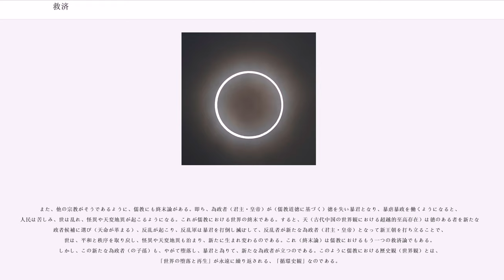救済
救済（きゅうさい、）とは、ある対象にとって、好ましくない状態を改善して（脱して）、望ましい状態へと変える（達する）ことを意味する。宗教的な救済は、現世における悲惨な状態が宗教に帰依することで解消または改善されることも意味する。様々な宗教で極めて重要な概念であり、救済を強調する宗教は救済宗教とも呼ばれ、「救済宗教」で通常「救済」という場合は、現世の存在のありようそのものが、生及び死を越えた存在領域にあって、何らかの形で決定的に改善されることを表すのが一般である。

救済の型には、生者や死者や魂などが天国や極楽や理想郷などの「あの世」に行く「来世救済型」と、神や仏や菩薩や救世主や理想郷などが「この世」に現れる「現世救済型」がある。また、個人単位で救済される「個人救済型」と、宗教的共同体や民族や国家や人類全体など集団単位で救済される「集団救済型」がある。また、信仰や苦行や禁欲や悟りや善行による「自力救済型」（≒「因果説型」）と、神や仏や菩薩や救世主などの恩恵や慈悲による「他力救済型」がある。

キリスト教神学においては特に「救済論」（soteriology）の中心概念である。キリスト教は典型的な救済宗教で、キリスト教における救済とは、キリストの十字架による贖いの功績に基づいて与えられる恵みにより、信仰による罪の咎と束縛からの解放、そして死後にあって、超越的な存在世界にあって神の恩顧を得、永遠のいのちに与ることである。永遠のいのちは、時として、生物的ないのちとは種類を異にする、この世にあって持つことのできる霊的ないのちとも解釈できる。

ローマ・カトリック教会においては、罪は犯したが償える可能性の残っている者は煉獄に送られるとされる。

また、未来において世界が終末を迎えたとき、神が人々を裁くという最後の審判の観念もある。その時混乱の極みにある世界にイエスが救世主として再臨し、王座に就くとされる。死者達は墓の中から起き上がり（伝統的に火葬しなかったのはこの時甦る体がないといけない為）、生者と共に裁きを受ける。信仰に忠実だった者は天国へ、罪人は地獄 (キリスト教)へ、世界はイエスが再臨する前に一度終わるが、この時人々は救済され、新しい世の始まる希望がある。(千年王国)

グノーシス主義における救済とは、反宇宙的二元論の世界観より明らかなように、悪であり暗黒の偽の神が支配する「この世」を離れ、肉体の束縛を脱し、霊として、永遠の世界（プレーローマ）に帰還することを意味する。グノーシス主義では悪が肉体を形作るものの、善もまた人の体に光の欠片(魂)を埋めたという神話もある。信者は死ぬとき真の神なる父を自覚し、プレーローマへ帰ろうとするが、悪(アルコーン達)の妨げる重囲を突破しなければならない。この過程は全体から見れば、光の欠片の回収でもある。

仏教における救済とは、個人が悟りを得て、輪廻から外れ（解脱）、苦しみの多い（本質的に苦である）この世に二度と生まれてこない（転生しない）ことである。

つまり仏教における救済とは、「輪廻転生」という、仏教がバラモン教から引き継いだ、世界の仕組みに関する「概念」（世界観）をそもそもの前提としている。

そして「輪廻転生」は、「転生」という概念を前提としている。そして「転生」は、「霊魂的な「何か」（バラモン教では「アートマン」、仏教では「因果」）の存在」という概念を前提としている。

しかしバラモン教や仏教では、そうした「転生」が輪（環）のように永続する（輪廻する）ことで、「転生」そのものは「救済」ではなく「苦」と化しており、転生の輪（環）＝輪廻から外れることを「救済」とするという、さらにひねくれた（発達した）構造となっている。

（通俗的には）悟りを啓いた者を「ブッダ」と呼び（伝統的には「仏陀」は歴史的人物としての釈迦を指す）、人間は誰でも（可能性としては）「ブッダ」になることが出来るとされる。

本来、仏教は、個人が悟りを得ることで輪廻から外れようとする、「個人救済」「自力救済」の営みから始まったものだが、大乗仏教が興ると自分のみならず他者（衆生）も救済しようという方向性が現れた。

また阿弥陀信仰や観音信仰や弥勒信仰や地蔵信仰など、仏や菩薩により救済される「他力救済」もあるが、本来の仏教の「自力救済」の論理からはありえず、西方の異教（ゾロアスター教・ミトラ教・ネストリウス派キリスト教・マニ教など）に由来する、仏教の皮を被った救世主待望思想...